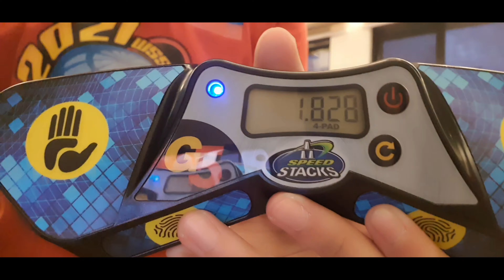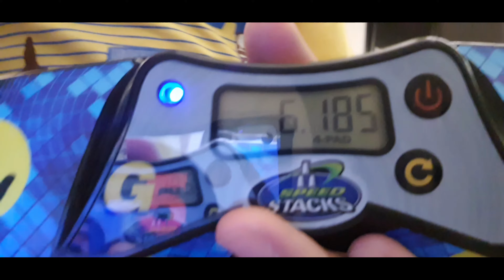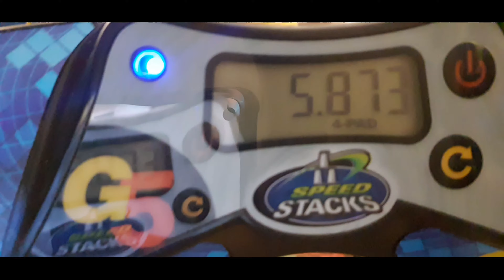Mastering Sport Stacking: G5 Cycle 5.873 (2022)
cup stacking
speed stacking
wssa
worlds 2021
3-3-3
3-6-3
cycle
3-3-3 cup stacking
3-6-3 cup stacking
cycle cup stacking
speed cups
stack cups
sport stacking
filipino stacker
filipino stackers
philippines cups
philippines cup stacking
world sport stacking association
wssc
world sport stacking championship
jesse horn
william polly
hyeon jong choi
hjc
william orrell
chan keng ian
peter ford
bernardo
bernardo b
bernardo b.
bernardo b. escoreal
bernardo b. escoreal iii
world record cup stacking
speed stacks
cup stacking pro
cup stackings
cup pyramid
fast cup stacker
cup stacker
wssa philippines
speed stacks ph
speed stacks pro
stacking cup
stacking cups
cup challenge
cup stacking world record
speedstacks
cupstacking
the flash 26
speed stacks tournament
cup stacking tournament
speed stack
speed stack cup
cup stacking game
cup stacking challenge
stack
cups
cup
cup song
sports stacking
speed stacking cups
speedstacking
speed cup stacking
how to cup stack
stack cup
fastest cup stacker in the world
cups stacking
stacking
cup stack
cycle record
new cycle record
old rules cycle
cup stacking pro
gen 5
gen 5 timer
g5 timer
g5 gear
G5 StackMat Pro and Timer
Gen 5 Timer StackMat G5 Mat and Timer
3-6-3
fast speed of cup stacking
cup stacking proo
fast filipino stacker
speed stacks pro series 2
ps2x
speed stacks pro
cross timer
cross hand
cross hand timer
 Lifestyle & Entertainment
Cups
stack fast
 dvd
 The Ellen Show
Ellen DeGeneres
talented kids
champion
stackable
cups
cup pyramid
solo cups
colorful cups
stacking game
rubiks cube
speed stacking world record
speed stacking cups
sport stacking cups
sport stacking world record 2019
peter ford
sport stacking cycle world record 2020
 william orrell 4.813
william orrell 4.472
competition
contest
team usa vs team germany
espn the ocho sport stacking
 espn 8 sport stacking
team germany sport stacking
team usa sport stacking
chandler miller cup stacking
chandler miller
this is fast
fast cup stacking
best cup stacking
faster cup stacker
speed stacks inc
 speed stacking girl
speed stacking tutorial
 speed stacking cycle
 cup stacking competition
 speed stacking competition
speed stack cups
zhewei wu
sports stack
 wired
sport stack
quick stack cups
World Record
Guinness World Records
cup stacking song lyrics
sport stacking junior olympics 2021
sport stacking junior olympics
sport stacking junior olympics 2019
sport stacking gen 5
15 minutes
15 minutes stacking
cup consistency
consistency challenge
cup stacking consistency
cup stacking board
cup stacking lab
december stacking
christmas stacking
cycle 2nd best
cycle best
g5 records
new G5 cycle record
covid-19
happy 2022
first stacks of 2022
cup stacking 2022
new 3-3-3 record
g5 3-3-3
g5 cycle